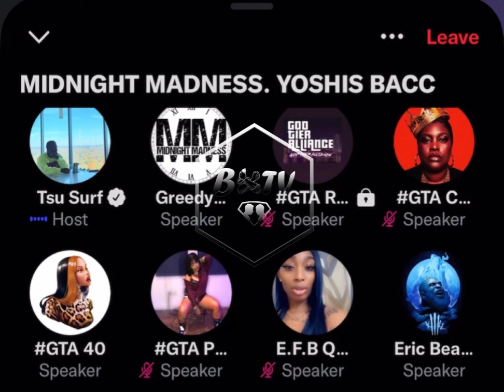Tsu Surf vs Ace Amin PART 2❗️”LETS BET $100,000” | Twitter Spaces